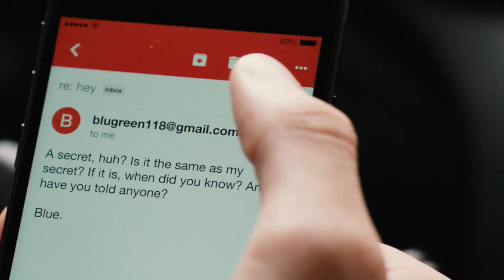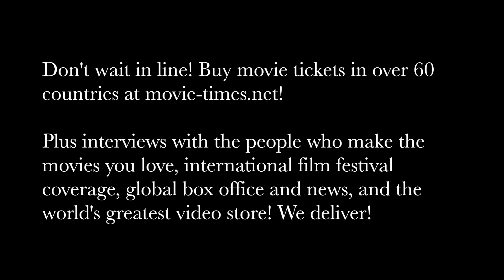Jennifer Garner: LOVE, SIMON